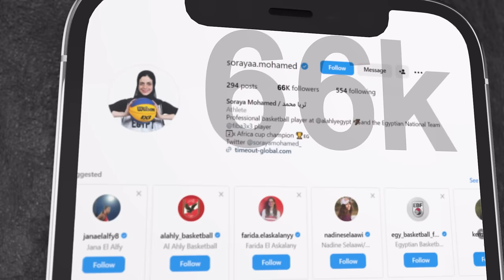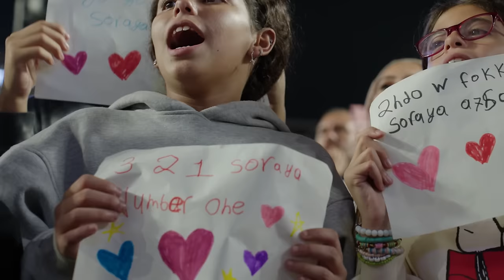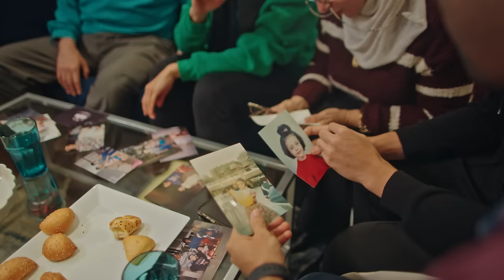SORAYA MOHAMED 🇪🇬 THE QUEEN OF THE PEOPLE 👑 FULL DOCUMENTARY | 3x3 Basketball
Dive into the inspiring journey of Soraya Mohamed, the powerhouse from Egypt who's making waves in the world of FIBA 3x3 basketball! 🌟 In this captivating documentary, we explore Soraya's rise from humble beginnings to becoming a trailblazer in the sport. From her early love for the game to her relentless dedication and triumphs on the court, Soraya's story is one of perseverance, passion, and the pursuit of excellence. Join us as we uncover the challenges she's overcome, the victories she's celebrated, and the impact she's making on and off the court. Get ready to be inspired by Soraya Mohamed's incredible journey! SorayaMohamed BasketballDocumentary InspiringJourney"